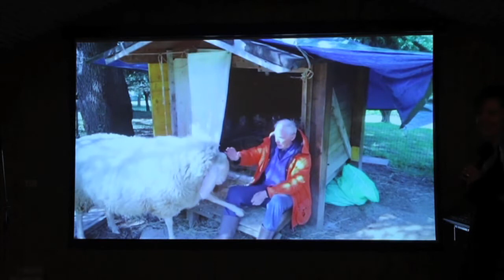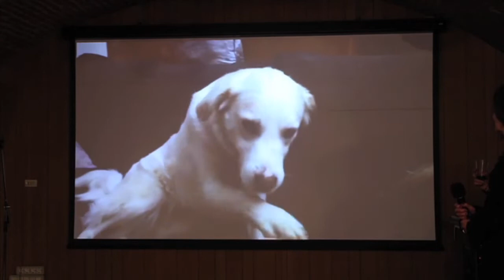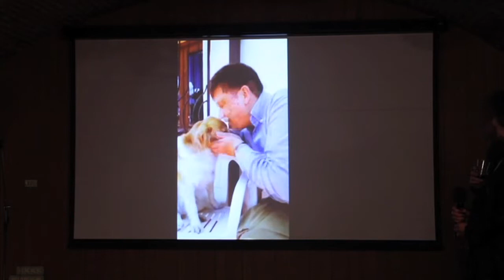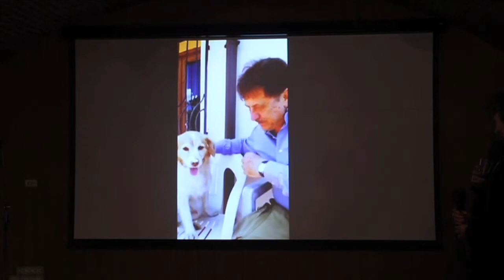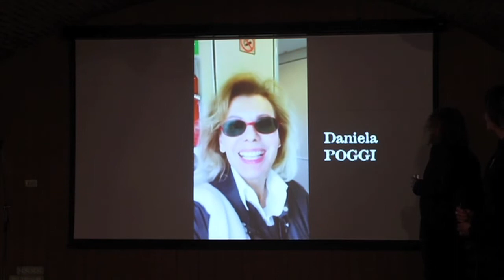Party degli Artisti animalisti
Venerdì 17 maggio 2019 si è svolto a Torino il primo Party degli artisti che aderiscono a Artists United for Animals.
Rosalba Nattero, ideatrice dell’iniziativa, ha illustrato gli scopi e le finalità.
Al Party l’associazione SOS Gaia ha contribuito con un ricco buffet vegan.
Erano presenti molti artisti, di tutti i campi artistici. Alcuni personaggi noti hanno partecipato con videomessaggi.
Lo scopo del progetto è unire tutti gli artisti, di ogni parte del mondo, che amano gli animali per creare un movimento di opinione che possa dare voce agli esseri senzienti di altre specie, sfruttati e abusati senza avere la possibilità di difendersi.